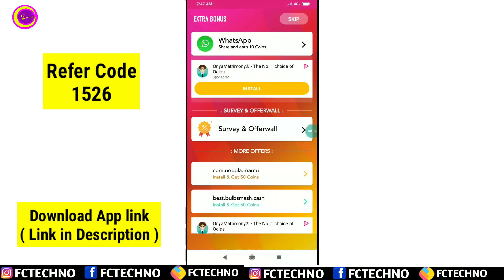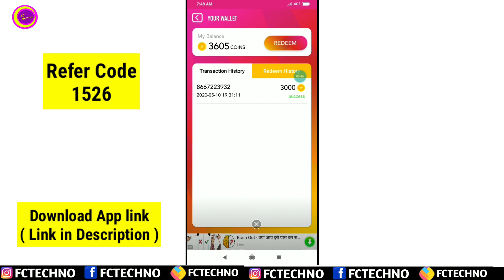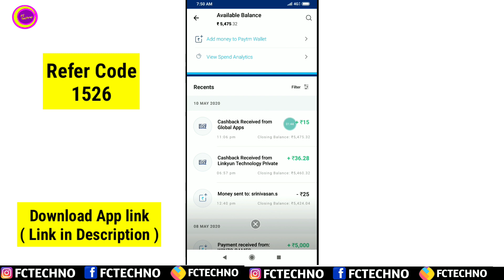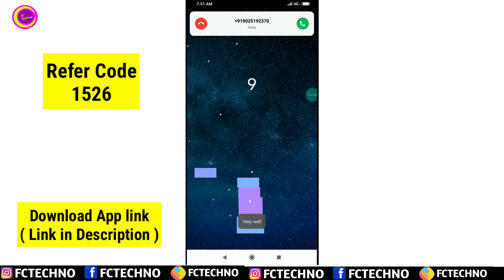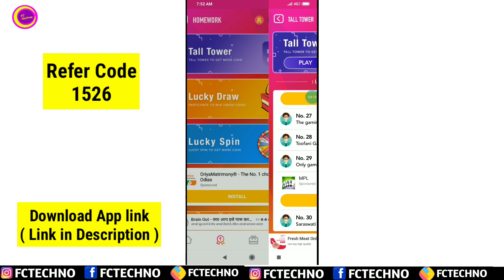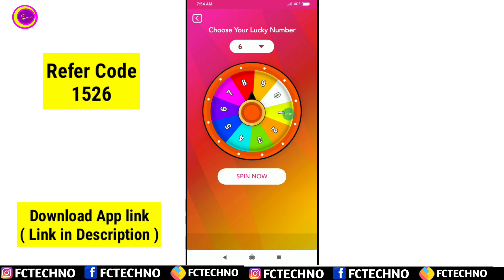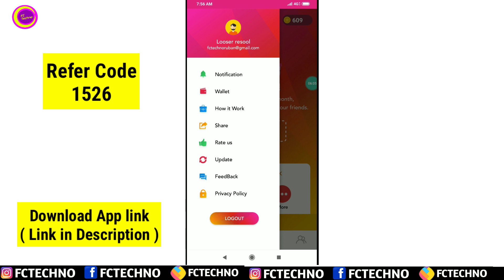best paytm cash earning app today | Spin & Scratch | Live Payment Proof | 100% Trusted App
This is an new paytm cash earning app today that we can earn real paytm cash by spin and scratch and build games in this app just download and play build game also to earn more coins to withdraw your money. And the minimum withdraw is ₹15. We can earn daily free paytm cash and its an best self earning app and money earning app also. Download right now and start make money today